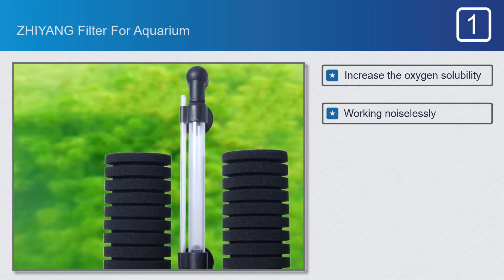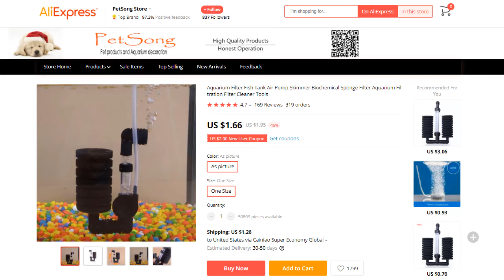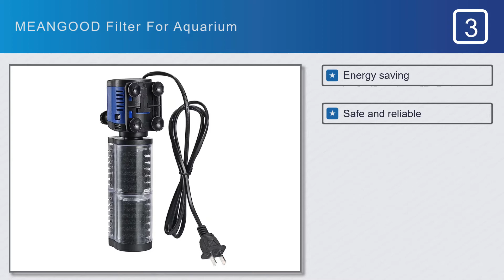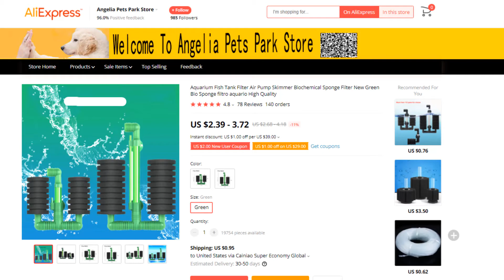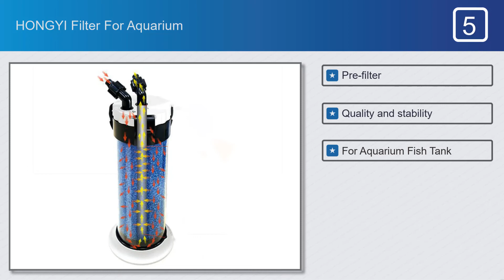Top 5 Best Filter For Aquarium on AliExpress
Best Filter For Aquarium

Full Features:

#1.ZHIYANG Filter For Aquarium

Features:
#1.Increase the oxygen solubility
#2.Working noiselessly
#3.Good permeability
#4.Easy to clean
#5.Smooth surface

#2.Effosola Filter For Aquarium

Features:
#1.Durable home using product
#2.Multilayer principle
#3.Easy to clean
#4.For quiet operation
#5.For better life

#3.MEANGOOD Filter For Aquarium

Features:
#1.Energy saving
#2.Safe and reliable
#3.Silent operation
#4.Long lasting
#5.Increasing oxygen

#4.ZHIYANG Filter For Aquarium

Features:
#1.Increase the oxygen
#2.Biological filtration
#3.Working noiselessly
#4.Good permeability

#5.HONGYI Filter For Aquarium

Features:
#1.Pre-filter
#2.Quality and stability
#3.For Aquarium Fish Tank
#4.External barrel filter
#5.Nitrification system